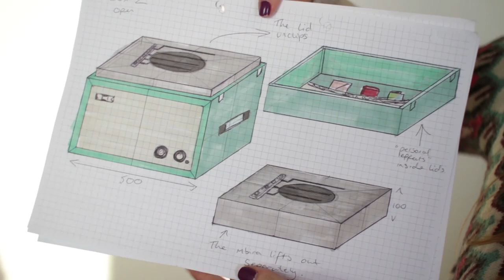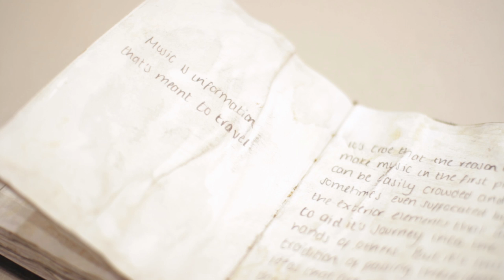BARBICAN BOX PROJECT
Short film commissioned by the Barbican documenting the Barbican Box Music project: a scheme designed to encourage young people across Hackney to compose their own music.